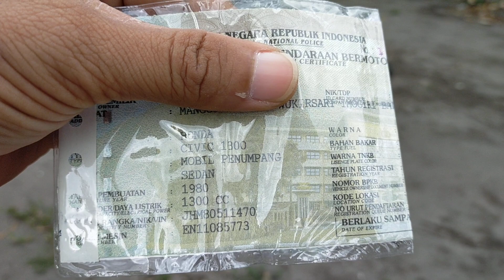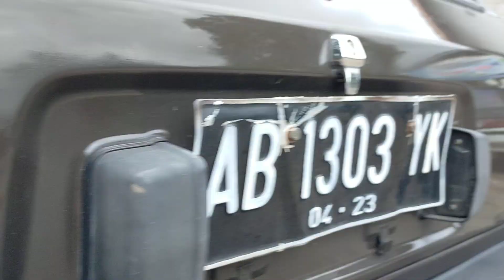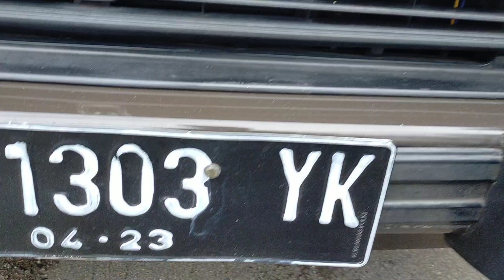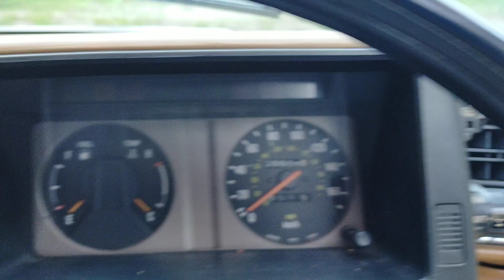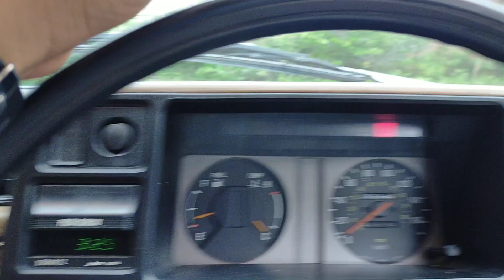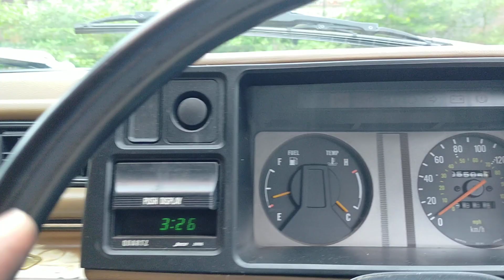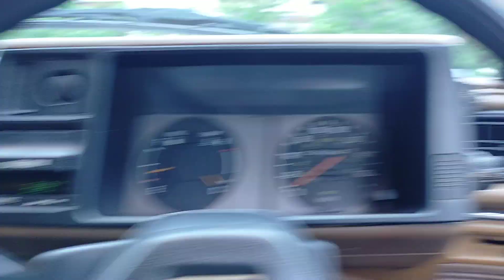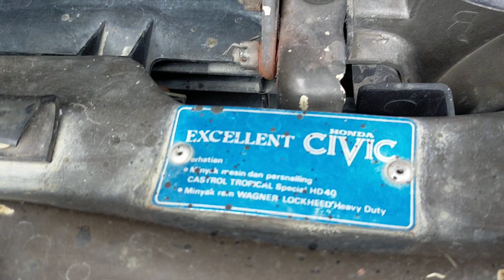Honda civic excellent 1980 antik | cocok buat dikoleksi | motuba | japanese cars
mobil sudah terjual / soldout
untuk temen temen yang mau nitip jual mobilnya, untuk wilayah klaten solo jogja bisa kita bantu.dan kita reviewkan
📲 wa/telp
📌Alamat:
"MOBIL NDESO"
Jl halmahera no 54 klaten
Klaten tengah jawa tengah
(Share lokasi zocky game and komputer)